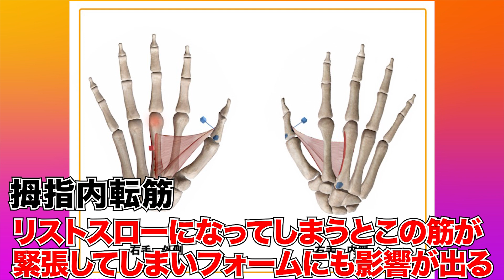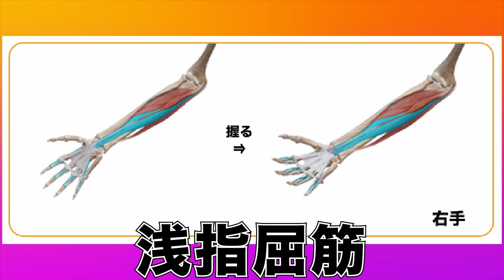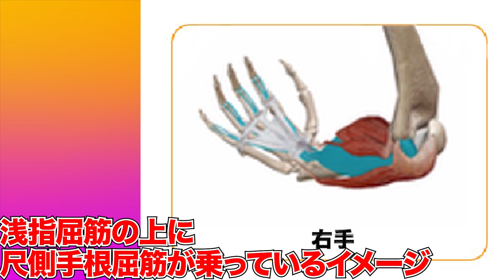【球速アップ】150キロ投手のボールの握り方＆自分にあった握りの見つけ方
【キレダス】球速アップのためにストレートの握り方に悩んでいる方多いと思います！今日は火の玉ストレートでおなじみ藤川球児さんなど速いストレートの投げる方のボールの握り方の解説します！これはキレダスにも共通して使える方法です！自分にあったストレートの握り方を見つける方法をお伝えします！

▼▼笹川萌さんのチャンネルに出演させていただきました！▼▼

『キレダス大遠投コンテスト 〜ただ人より遠く投げるだけ〜』
〓方式〓　キレダス公式YouTube内記録のランキング
〓期間〓　5月8日(土)〜10月31日(日)の半年間
〓部門〓　小学生／中学生／高校生以上／野球女子
〓賞品〓　今までにない超豪華賞品（近日公開）

▼▼遠投自慢のYouTube出演エントリーはこちらから！▼▼
（※対象地域は関西・関東に限定させていただきます）

◇◆Twitter連動企画｜誰でも豪華賞品が当たるチャンス！◆◇
〓期間〓　5月8日(土)〜6月7日(月)の1ヶ月間
〓対象〓　誰でも参加可能！
〓賞品〓　抽選で5名様に完全オリジナルキレダス＆キレダスケース
〓条件〓
①自分の中のベストなキレダス投球を動画撮影
②Twitterにて「動画」
＋「キレダス大遠投コンテスト」or「キレコン」をつけて投稿
③エントリー完了！後は抽選結果を待つのみ！

▼▼キレダス大遠投コンテストの最新ランキングはこちら▼▼

＼元ヤクルト宮本慎也さん元ドラゴンズ山本昌さん絶賛／
〜投球・送球改善のスペシャルアイテム〜

◇◆キレダス公式チャンネルとは…◆◇
キレダスチャンネルは『投球・送球改善に”超特化”したチャンネル』です！
ピッチャーのピッチング、キャッチャーの送球・野手のスローイング…
また野球選手に限らず、多くの競技に関する『投球・送球』を
改善するための情報を発信していきます！

正しいフォーム・リリースを身につけて
『投球・送球力UP』していただけるのが我々の使命です！

【効果絶賛】元ヤクルト宮本慎也さんに「キレダス」の投げるコツや感想をお話しいただきました！

本当にいい球がいくの？ 山本昌さんが話題のキレダスを投げてみました